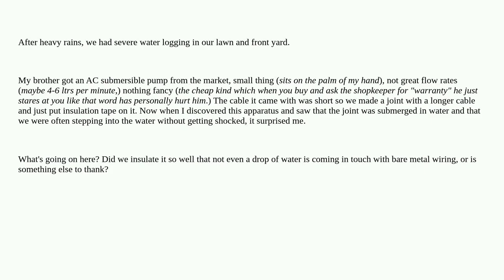Electronics: What does it take for 220V AC to shock you?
What does it take for 220V AC to shock you?

A special thanks goes out to the community

  shock ac current